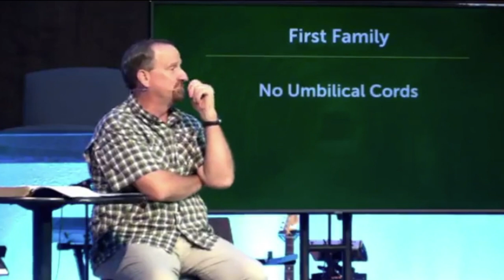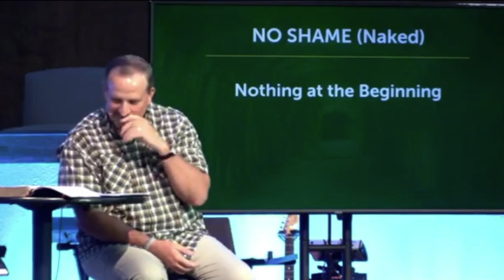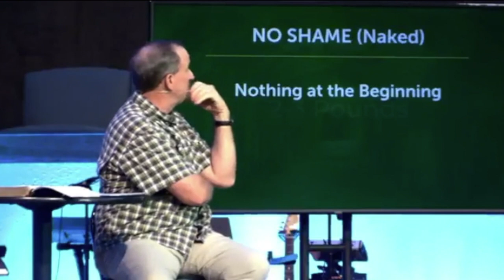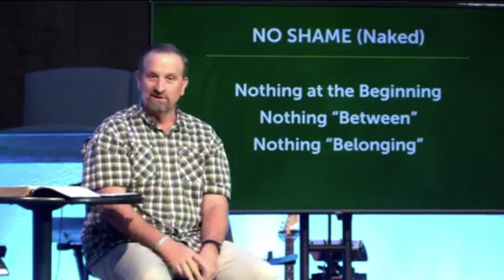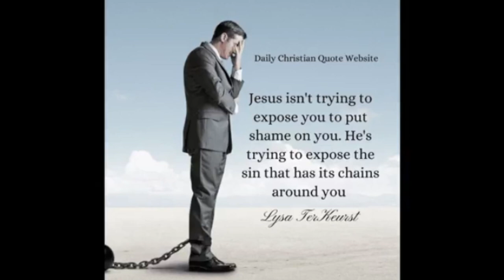Lakeshore 03 24 24 No Shame is the Goal of the Game